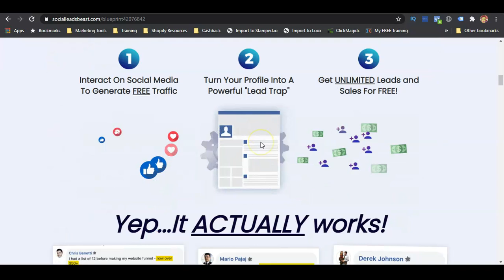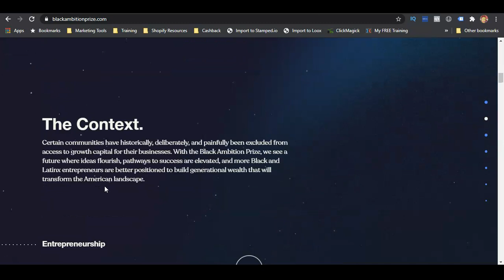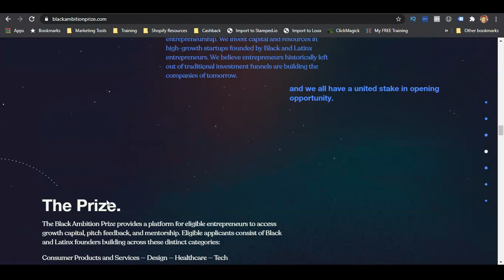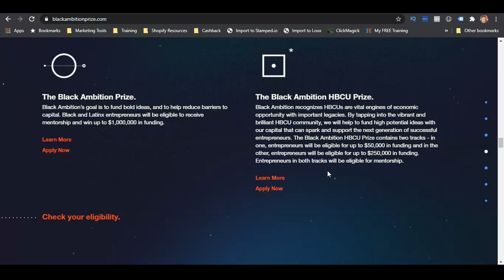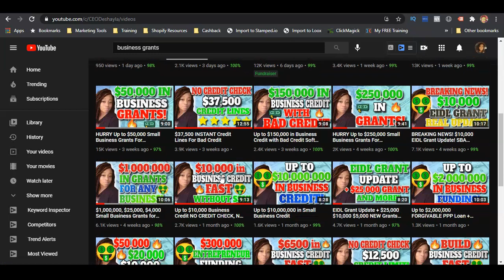UPDATE on $1,000,000 Small Business Grant for Black & Latino Entrepreneurs